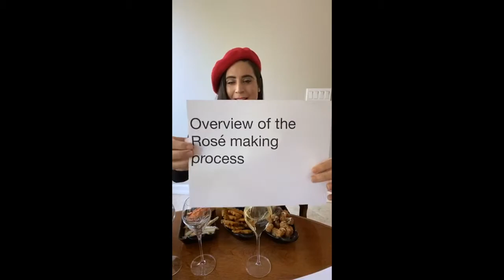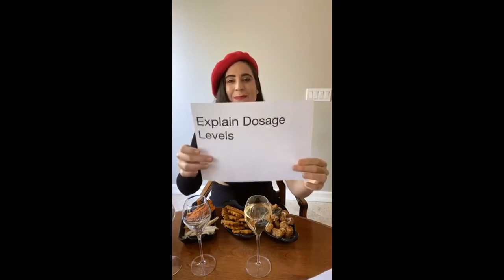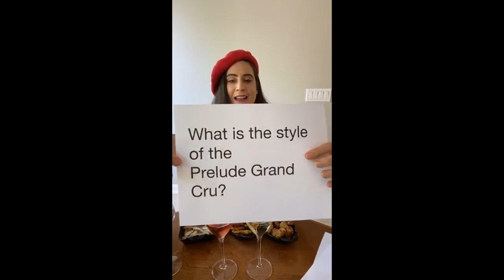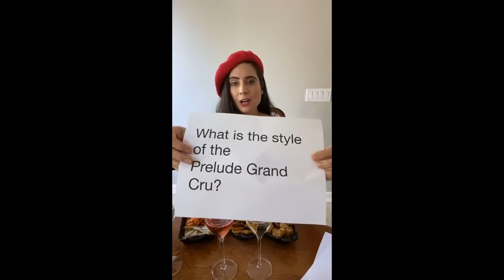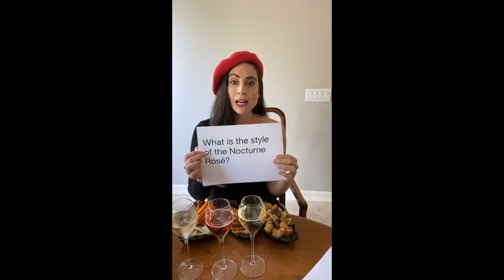Food and Wine: Travel and Champagne French Fryday Champagne Taittinger Virtual Tasting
Champagne Taittinger French Fryday Virtual Tasting. I paired four bottles of Champagne Taittinger with four different french fries for the ultimate food and champagne pairing.

Bottles Tasted:
Brut La Française
Préstige Rosé
Prélude Grand Cru Champagne
Nocturne Rosé

French Fry Pairings:
Truffle Fries
Seasoned Waffle Fries
Cheese and Caviar Tots